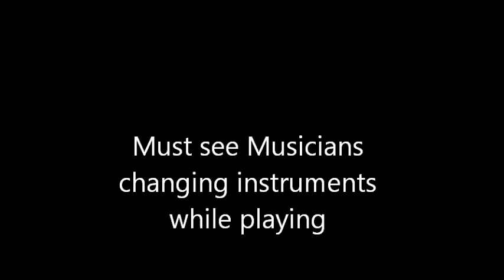How to SWITCH INSTRUMENTS while PLAYING on STAGE, Razorback.